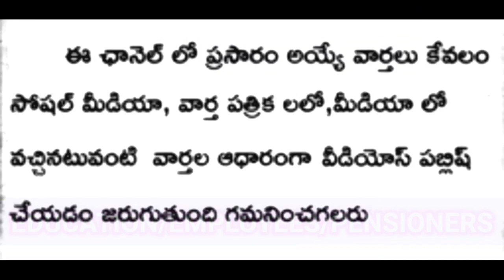ఉద్యోగులకు ఇప్పుడే శుభవార్త చెప్పిన సిఎం CM CRUCIAL ORDERS TO EMPLOYEES